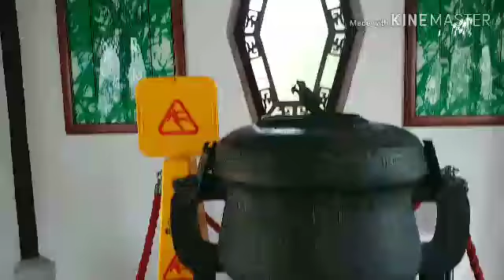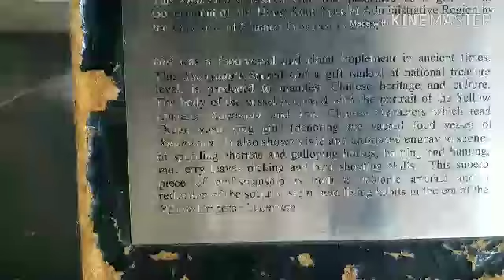LIHAT ULAR KECIL KEPALA BADAN NYA BESAR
Walau SAMA2 ber-KEPALA

JADI-lah seekor ULAR  BUKAN hanya men-JADI seekor AYAM